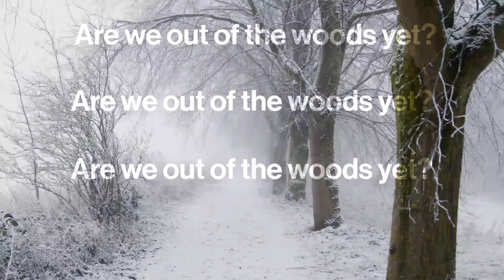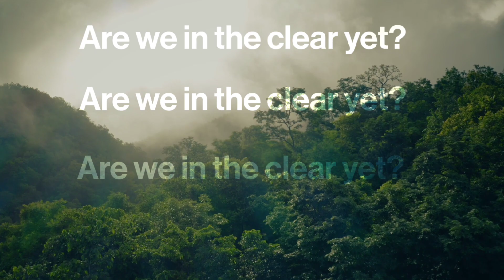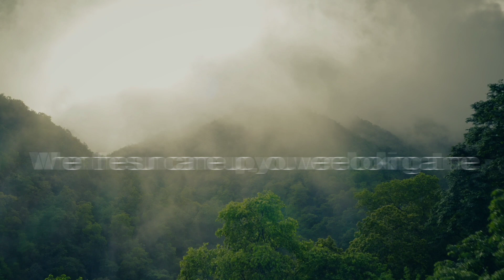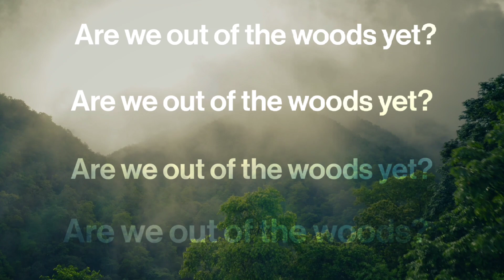Taylor Swift- Out of The Woods (Lyric Video)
The amount of times i had to duplicate "Are we out of the woods yet?" and "Are we in the clear yet?"-

But overall i loved making it. Enjoy!!